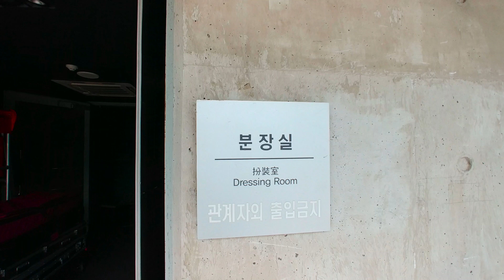Musician's Life Episode #05 국립극장 공연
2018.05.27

출연자 Instagram